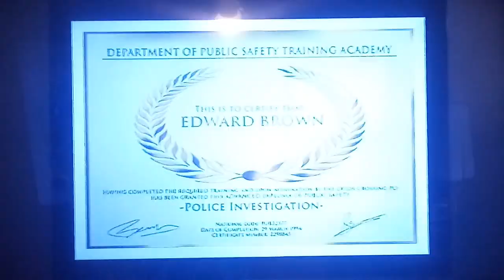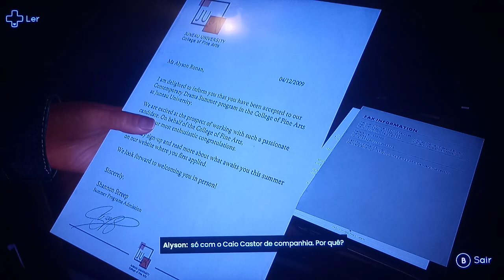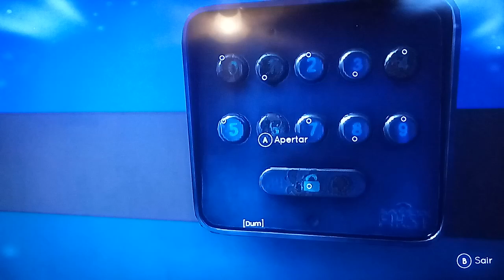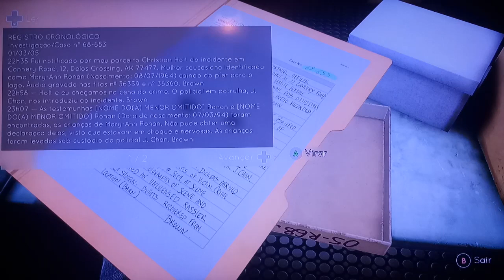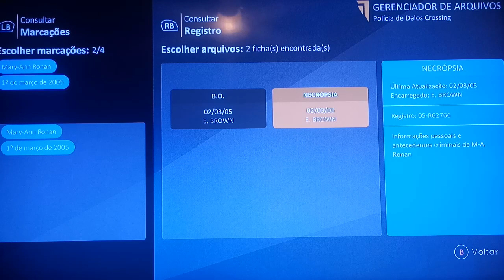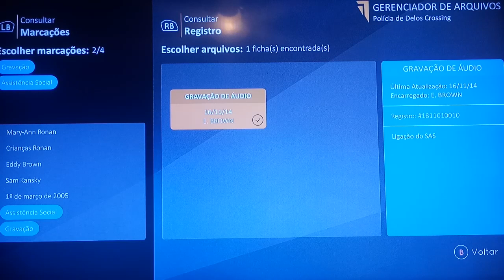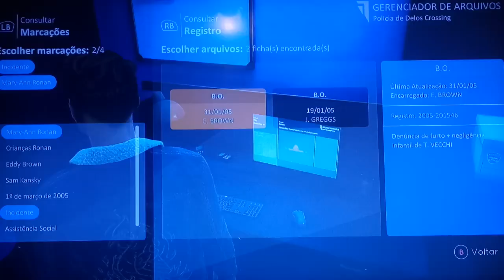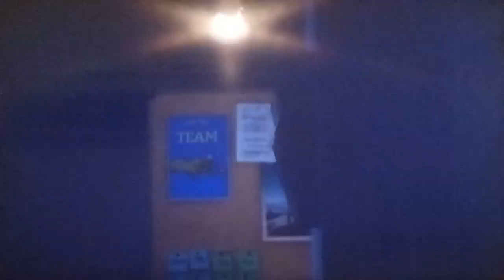PARTE 8 # DO TELL ME WHY NO (XBOX ONE)